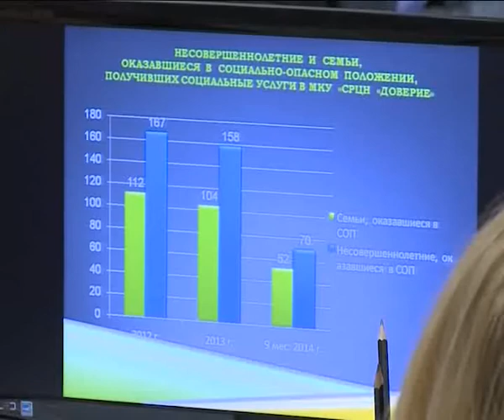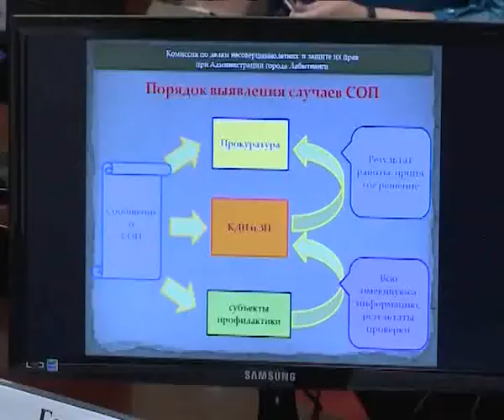Делимся опытом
Председатели комиссий по делам несовершеннолетних городов Салехард и Лабытнанги, Приуральского района поделились опытом друг с другом опытом по мерам снижения подростковой преступности.